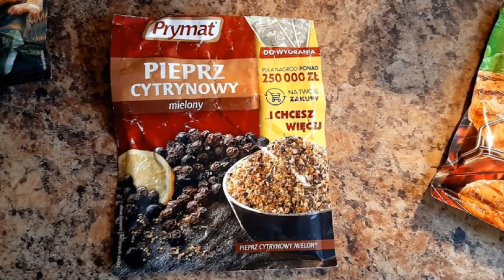Zupa tajska kokosowa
Zapraszam do smaków Azji
składniki
bulion 2 l
mleczko koksowe 400ml
krem kokosowy 65ml
pieprz
pieprz kolorowy
kminek
imbir
limonka
cytryna ( daje zamiast trawy cytrynowej )
curry
curry czerwone
papryka
papryka słodka
papryka ostra
czosnek
sól
bazylia
filet z kurczaka
olej
makaron
Przygotowanie
myjemy filet z kurczak krajmy go w kostkę przyprawiamy   sól pieprz curry  papryka polewamy olejem mała ilość mieszamy wkładamy na 1 godzinie do lodówki.  Gdy  kurczak jest w lodówce szykujemy sobie pozostałe składniki krójmy warzywa z bulionu dokrawamy paprykę wyciskamy czosnek wyciskamy limonkę połowę cytryny dodajmy przyprawy i powoli godujemy w bulionie  miedzy czasie. Smażymy kurczak usmażonego dodajemy do wywaru  wyłączam kuchenkę dodaje mleczko koksowe oraz paskę mocno mieszę i ponownie zagotowuje  przez 3 minuty. Miedzy czasie gotujemy makaron.
Samczego.
 I invite you to the flavors of Asia
Thai soup - coconut
components
broth 2 l
coconut milk 400ml
coconut cream 65ml
pepper
colored pepper
cumin
ginger
lime
lemon (yields instead of lemongrass)
curry
red curry
pepper
sweet pepper
hot pepper
Garlic
salt
basil
chicken fillet
Oil
pasta
Preparation
wash the chicken fillet, cut it into cubes, season it salt, pepper, curry, paprika, pour oil over a small amount, mix, put it in the fridge for 1 hour. When the chicken is in the fridge, prepare the remaining ingredients, cut the vegetables from the broth, season the paprika, squeeze the garlic, squeeze the lime, half the lemon, add the spices and slowly breed in the broth in the meantime. Fry the fried chicken, add to the stock, turn off the stove, add coconut milk and stir the strip well and bring it to a boil again for 3 minutes. In the meantime, we cook the pasta.

 Ich lade Sie zu den Aromen Asiens ein
Thailändische Suppe - Kokosnuss
Komponenten
Brühe 2 l
Kokosmilch 400ml
Kokoscreme 65ml
Pfeffer
farbiger Pfeffer
Kreuzkümmel
Ingwer
Limette
Zitrone (Erträge anstelle von Zitronengras)
Curry
roter Curry
Pfeffer
süßer Pfeffer
Paprika
Knoblauch
Salz-
Basilikum
Hähnchenfilet
Öl
Pasta
Vorbereitung
Hähnchenfilet waschen, in Würfel schneiden, mit Salz, Pfeffer, Curry, Paprika würzen, Öl über eine kleine Menge gießen, mischen, 1 Stunde in den Kühlschrank stellen. Wenn das Huhn im Kühlschrank ist, bereiten Sie die restlichen Zutaten vor, schneiden Sie das Gemüse aus der Brühe, würzen Sie den Paprika, drücken Sie den Knoblauch aus, drücken Sie die Limette, die Hälfte der Zitrone aus, fügen Sie die Gewürze hinzu und züchten Sie in der Zwischenzeit langsam in der Brühe. Das gebratene Huhn braten, in die Brühe geben, den Herd ausschalten, Kokosmilch hinzufügen, den Streifen gut umrühren und erneut 3 Minuten zum Kochen bringen. In der Zwischenzeit kochen wir die Nudeln.
Guten Appetit

 Te invito a los sabores de asia
Sopa tailandesa - coco
componentes
caldo 2 l
leche de coco 400ml
crema de coco 65ml
pimienta
pimienta de color
comino
jengibre
Lima
limón (produce en lugar de hierba de limón)
curry
curry rojo
pimienta
pimienta dulce
guindilla
Ajo
sal
albahaca
filete de pollo
Petróleo
pasta
Preparación
Lave el filete de pollo, córtelo en cubos, sazone con sal, pimienta, curry, pimentón, vierta un poco de aceite, mezcle, póngalo en la nevera durante 1 hora. Cuando el pollo esté en la nevera, prepare los ingredientes restantes, corte las verduras del caldo, sazone el pimentón, exprima el ajo, exprima la lima, la mitad del limón, agregue las especias y, mientras tanto, mezcle lentamente en el caldo. Sofreír el pollo frito, agregarlo al caldo, apagar el fuego, agregar la leche de coco y remover bien la tira y llevar a ebullición nuevamente por 3 minutos. Mientras tanto, cocinamos la pasta.
Disfrute de su comida